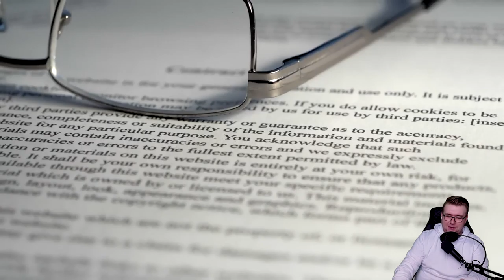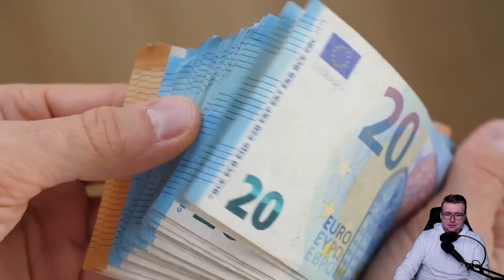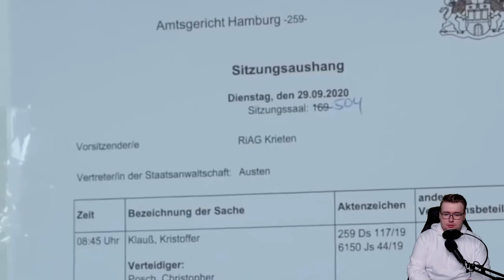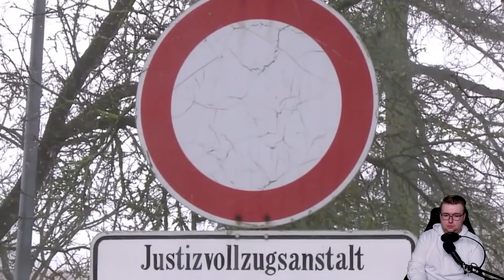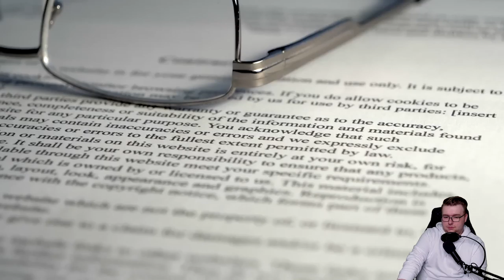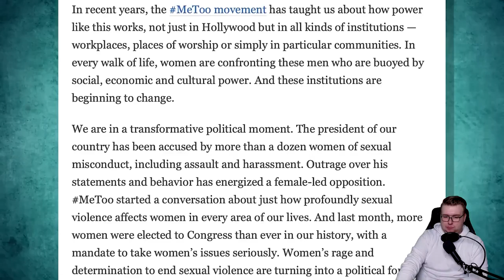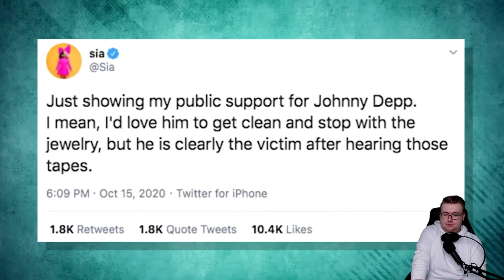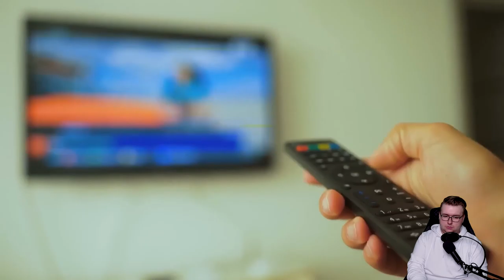AMBER und JOHNNY sind ein Witz! 😂 - 7 Promis die sich vor Gericht blamiert haben | iToJuReaktion